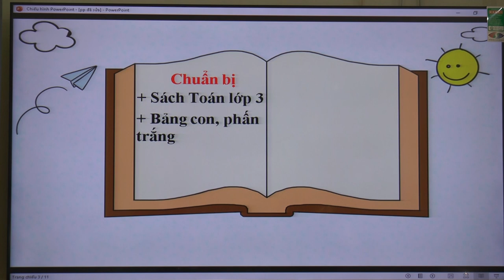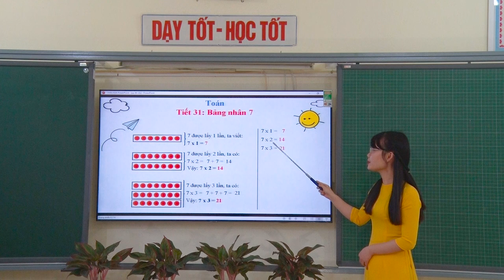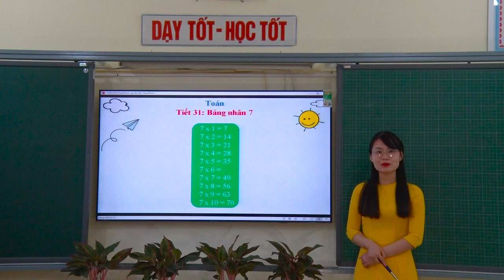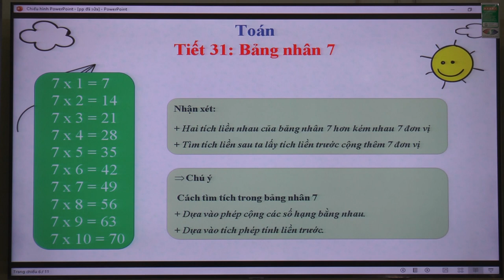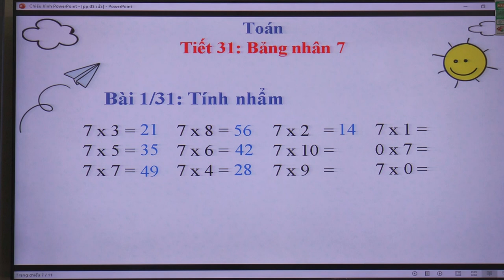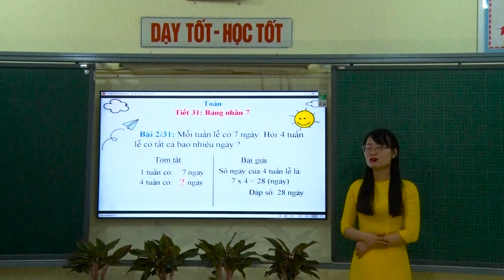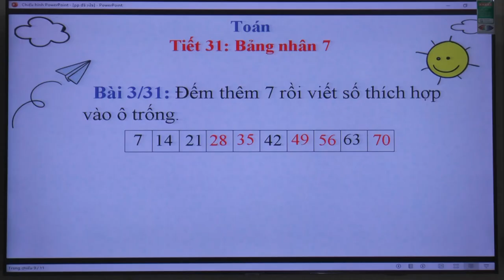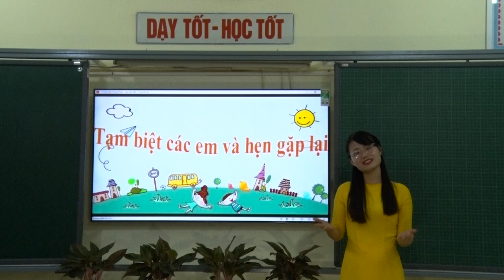TIẾT 31 BẢNG NHÂN 7 chuan